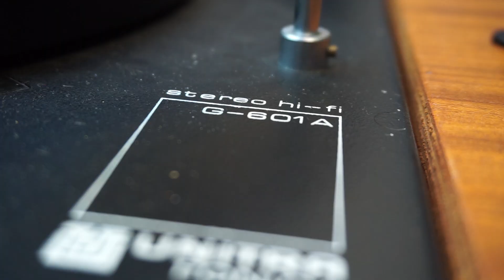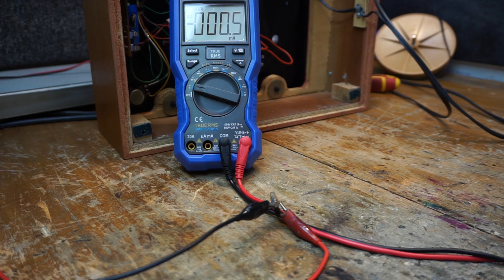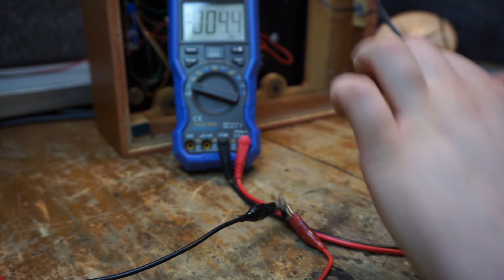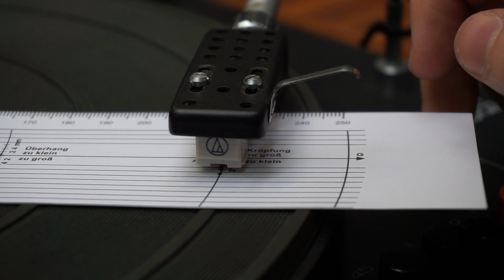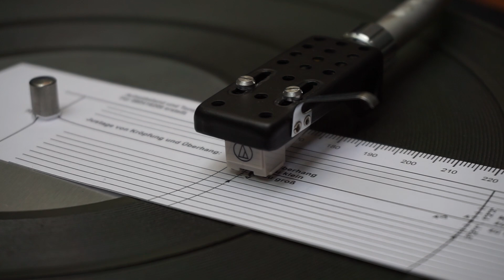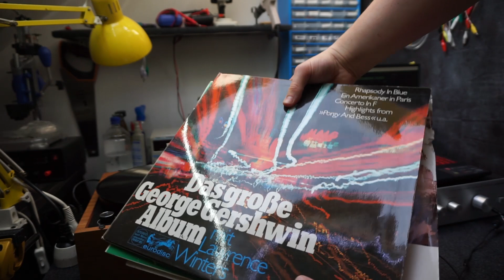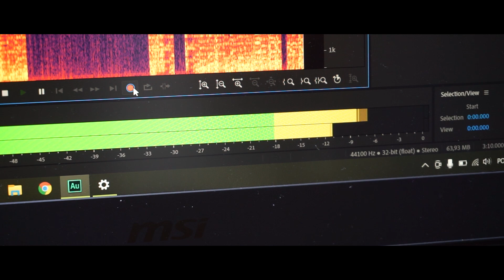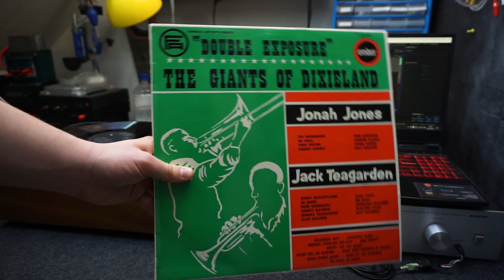Gramofon UNITRA Fonica G-601A - renowacja, kalibracja i test odsłuchowy [P.C.T.Ś.]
G-601A - renowacja, kalibracja i test odsłuchowy

Fragmenty utworów muzycznych zostały użyte w celach demonstracyjnych i należą do ich prawowitych właścicieli. Nie ponoszę z tych treści żadnych korzyści i nie zarabiam, a film stanowi samoistną całość i nie jest plagiatem.